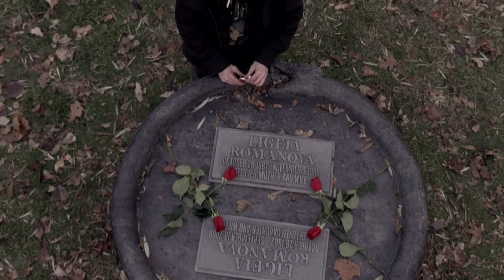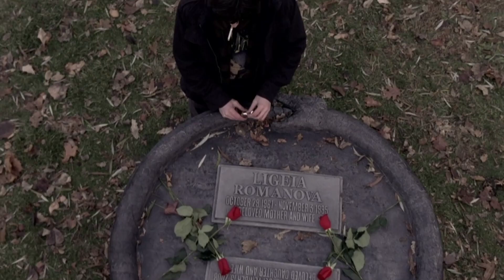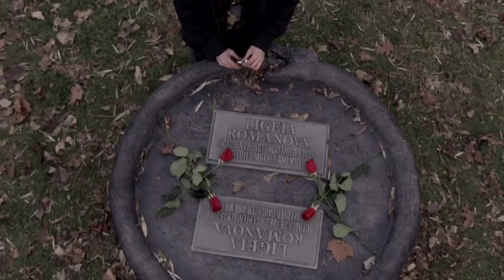Witching Hour Ligeia slowed and reverb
Band: Witching Hour
Song: Ligeia

If you're an artist and you don't want your song featured, comment and I will take down the video.